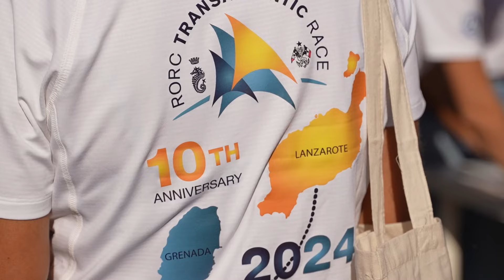2024 RORC Transatlantic Race | Wrap Up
Organised by the Royal Ocean Racing Club, in association with the International Maxi Association and Yacht Club de France, the 10th edition of the RORC Transatlantic Race started in superb conditions outside Calero Marinas Marina Lanzarote on Sunday 7th January, 2024. The 3,000 mile race to Camper & Nicholsons Port Louis Marina Grenada is the longest race in the RORC Season’s Points Championship; the world’s largest offshore racing series.

The overall winner under IRC was PAC52 Warrior Won (USA) owned & skippered by Chris Sheehan. The RORC Transatlantic Race Trophy was presented at Port Louis Marina by former RORC Commodore and Admiral, Andrew McIrvine. Warrior Won completed the race in an elapsed time of 11 Days 5 Hrs 18 Mins and 28 Secs and is the first American boat to win the prestigious trophy.

Warrior Won Crew: Christopher Sheehan, Chris Welch, Collin Leon, David Gilmour, Dylan Vogel, Isamu Sakai, Matt Humphries, Richard Clarke, Sam Hallowell, Stu Bannatyne, and Tristan Louwrens.